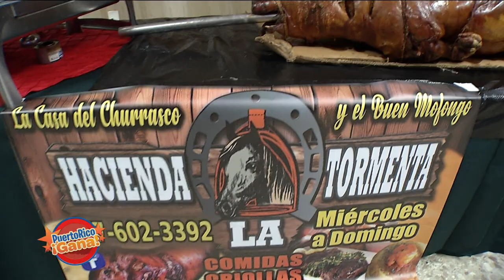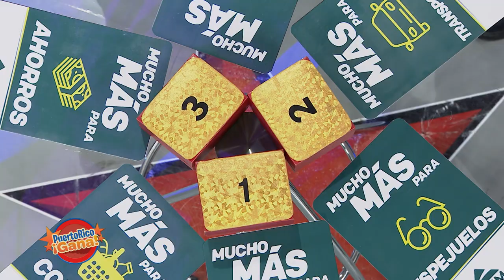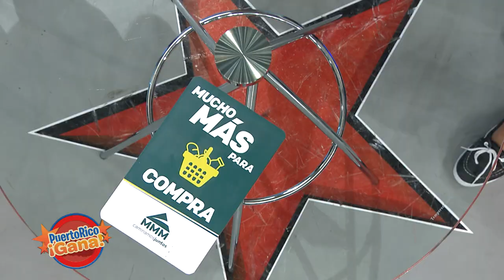Puerto Rico Gana - 12–4-2019- #2